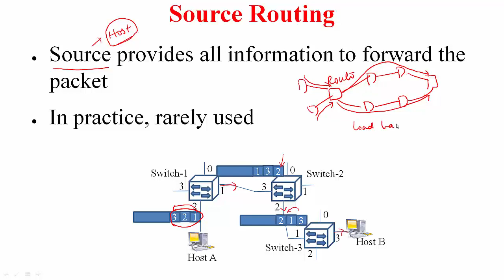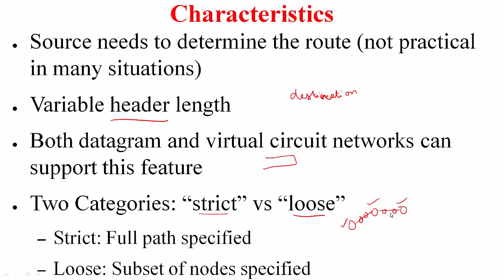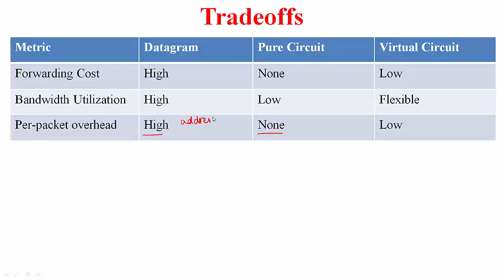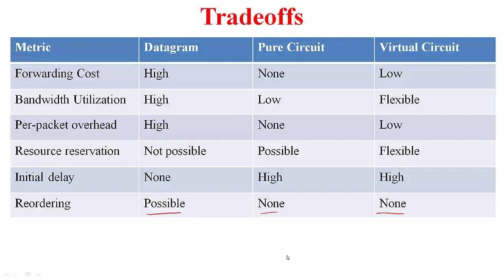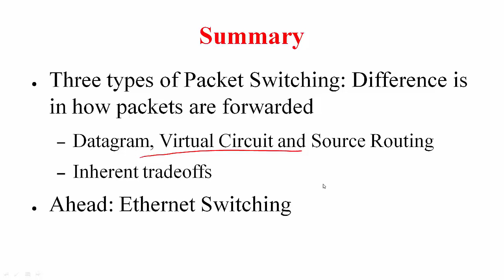Packet Switching: Part3